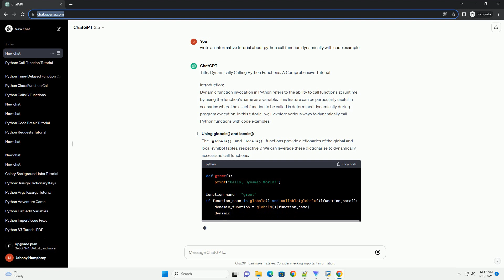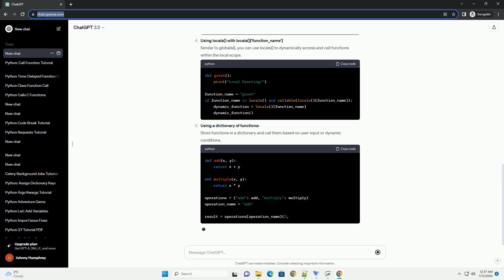python call function dynamically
Title: Dynamically Calling Python Functions: A Comprehensive Tutorial
Introduction:
Dynamic function invocation in Python refers to the ability to call functions at runtime by using the function's name as a variable. This feature can be particularly useful in scenarios where the exact function to be called is determined dynamically during program execution. In this tutorial, we'll explore various ways to dynamically call Python functions with code examples.
Using globals() and locals():
The globals() and locals() functions provide dictionaries of the global and local symbol tables, respectively. We can leverage these dictionaries to dynamically access and call functions.
Using getattr():
The getattr() built-in function allows us to get the attribute of an object using its name as a string. This can be applied to dynamically access and call functions.
Using globals() with function references:
Storing function references in a dictionary and dynamically calling them can enhance code readability.
Using locals() with locals()['function_name']
Similar to globals(), you can use locals() to dynamically access and call functions within the local scope.
Using a dictionary of functions:
Store functions in a dictionary and call them based on user input or dynamic conditions.